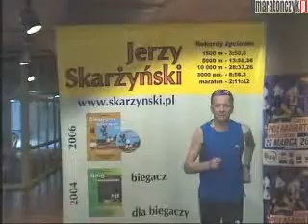Rozwiązanie Konkursu Jurka Skarżyńskiego podczas Półmaratonu Warszawskiego - 25.03.2007